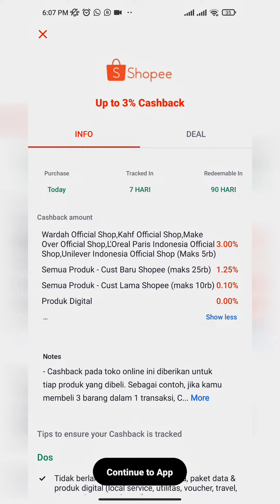Belanja Lewat ShopBack, Dapatkan iPhone 14 Pro Gratis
Ada iPhone 14 Pro GRATIS nih!
Belanja sebanyak-banyaknya selama Oktober lewat ShopBack dan dapatkan iPhone 14 Pro GRATIS!